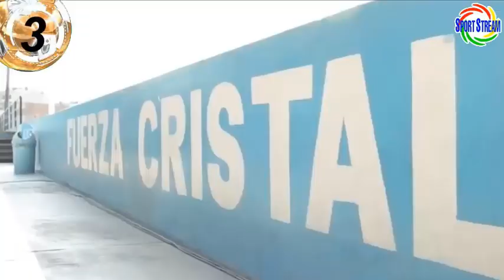BRENNER MARLOS PRESENTADO OFICIALMENTE SPORTING CRISTAL